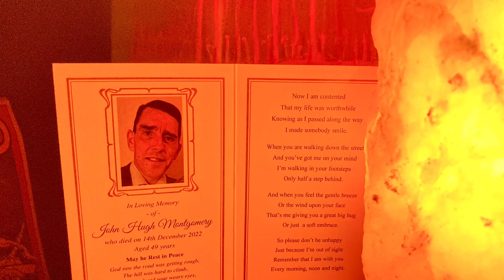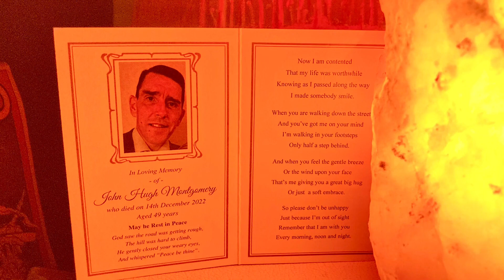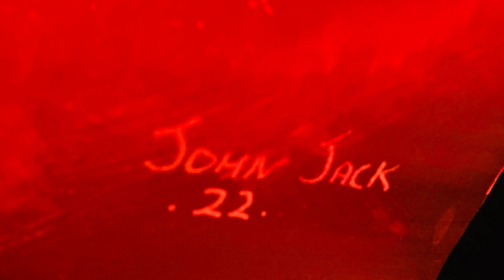John Jack Said So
For my brother and best friend. I love you. 14/12/2022